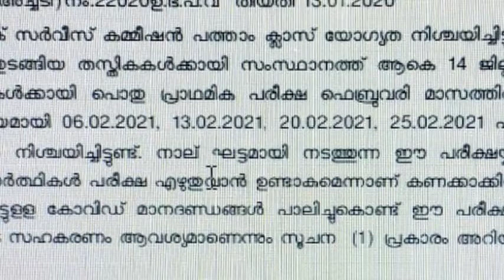PSC നടത്താൻ സർക്കാരിന്റെ അനുമതി Fake News || PSC 10th Prilims Exam Date